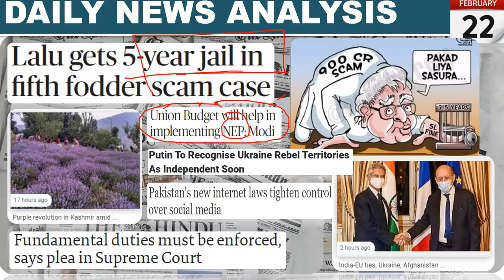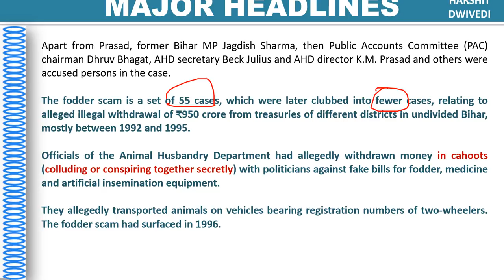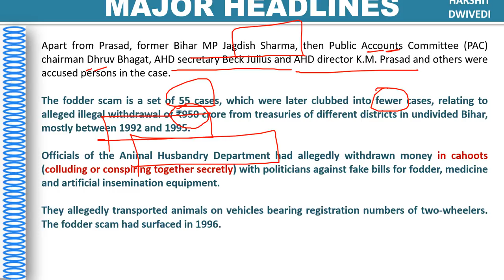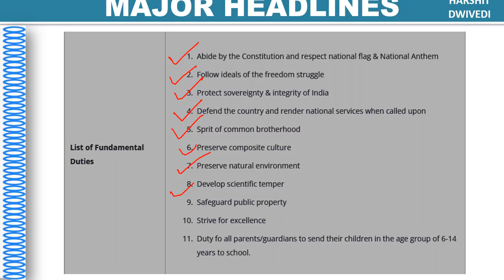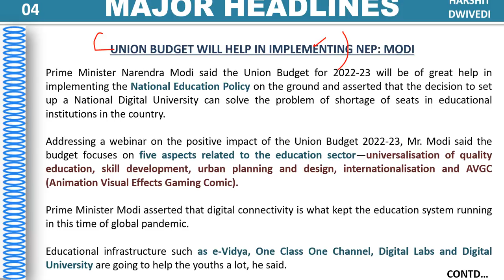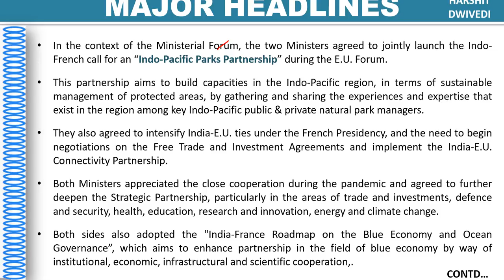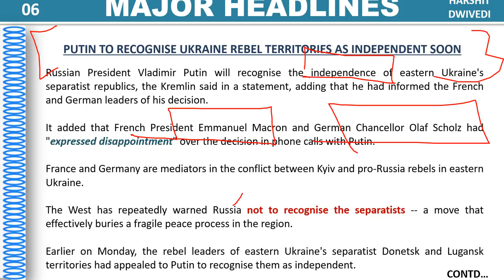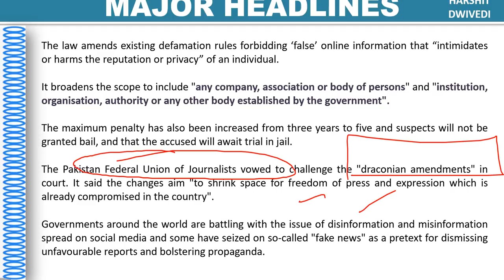22nd February 2022 Daily Current Affairs/Burning Issue (Duties vs Rights, Lavendar cultivation CSIR)